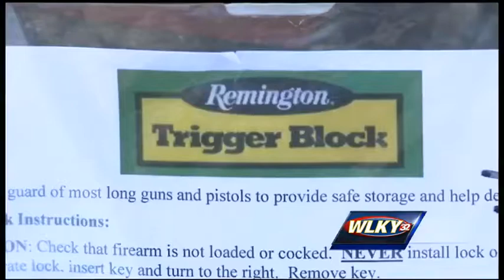Safety advocates urge gun owners to keep weapons locked up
Louisville Safety advocates are calling on gun owners to keep their weapons locked up, after police say a 4-year old girl accidentally shot and killed herself over the weekend.